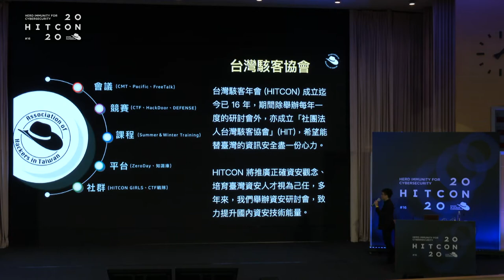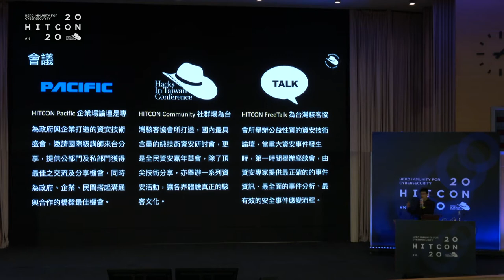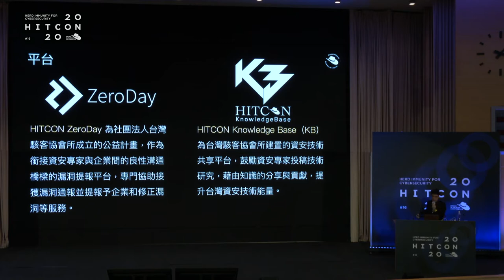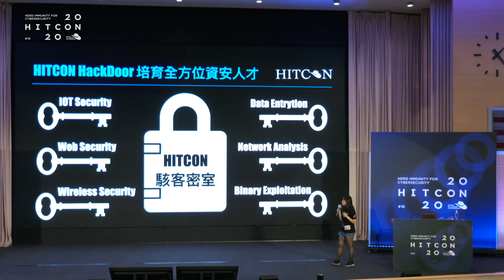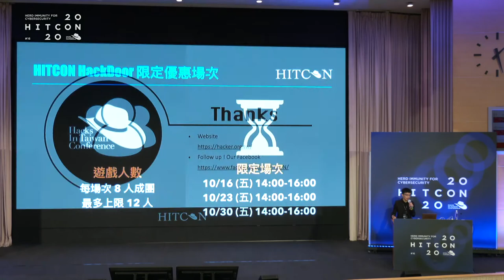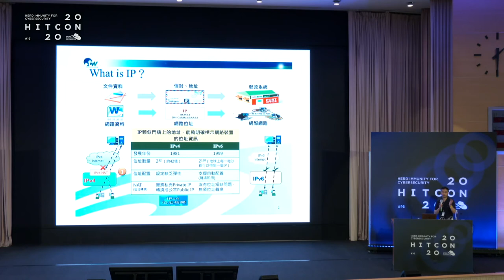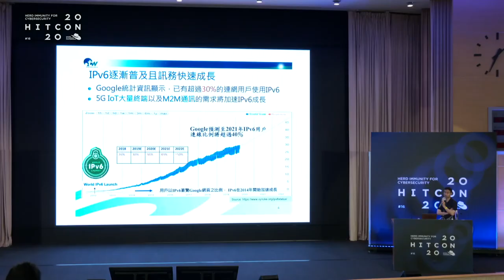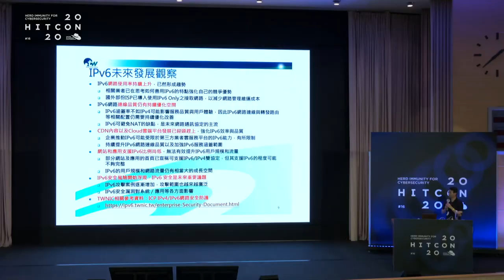HITCON 2020 協會時間